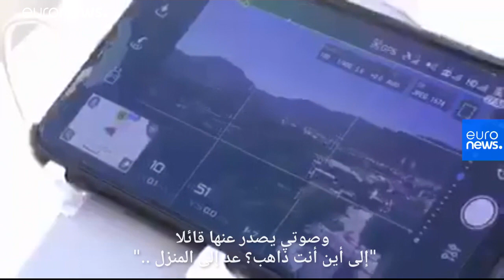شاهد: عمدة مدينة إيطالية يلجا إلى الطائرات المسيرة لملاحقة المخالفين للعزل المنزلي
شاهد: عمدة مدينة إيطالية يلجا إلى الطائرات المسيرة في حربة ضد المتهربين من الحجر المنزلي…